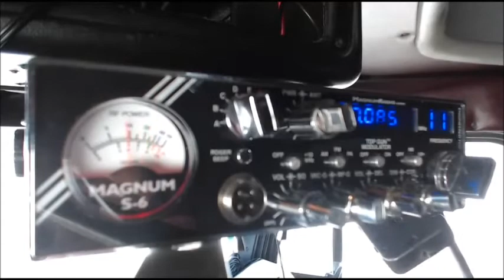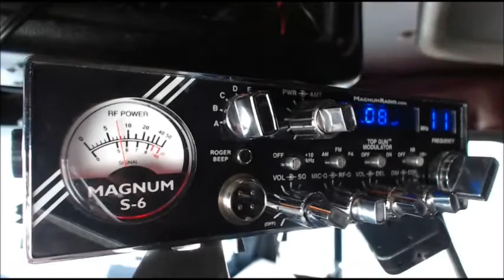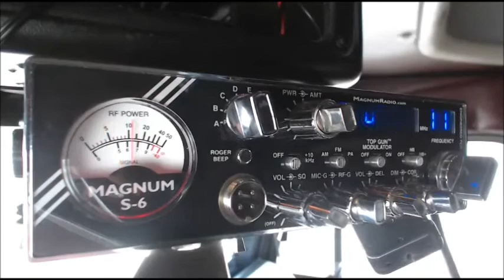Jolly Green Giant